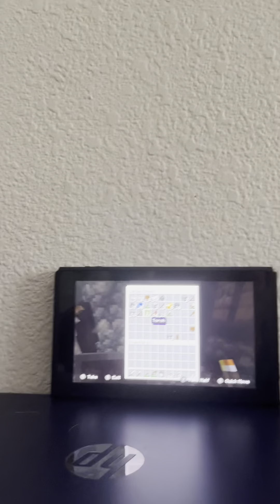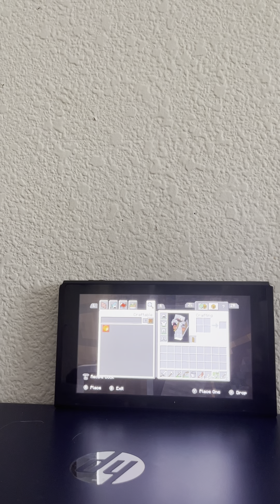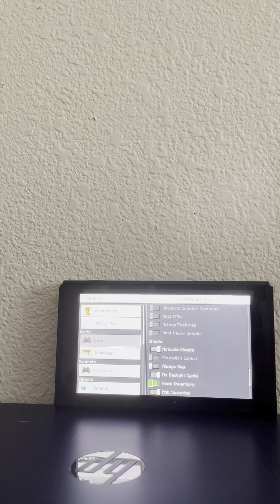100 days Minecraft episode 2